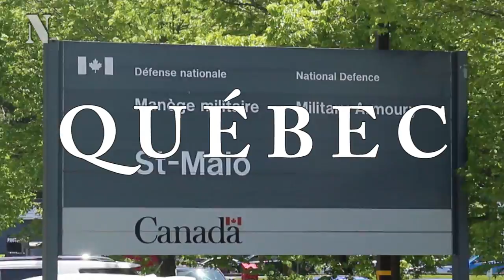Changement de commandant au 35e Groupe-brigade du Canada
Passation de commandement au 35e Groupe-brigade du Canada entre le brigadier-général Josée Robidoux et le colonel Richard Garon.